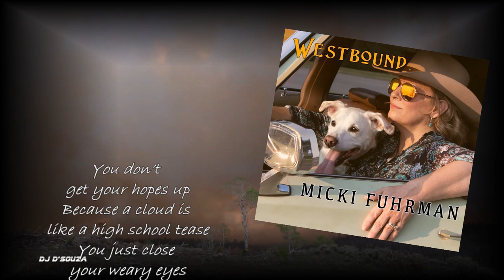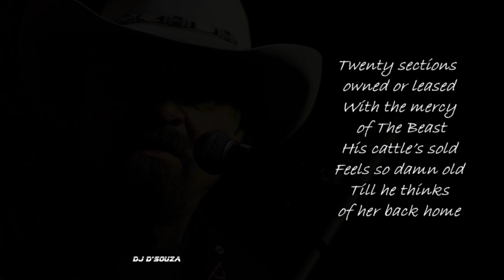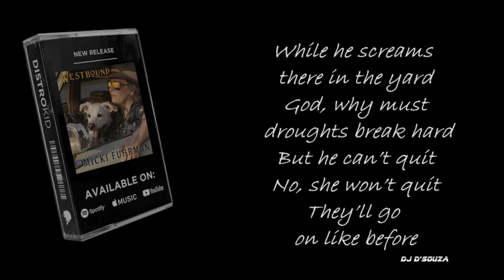Micki Fuhrman - Loving County (Featuring Jon Chandler)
Song writer: Johnny D Boggs